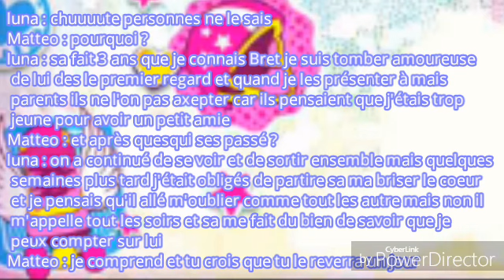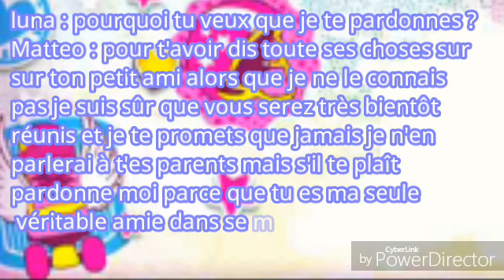PAR HASARD fiction 8 !